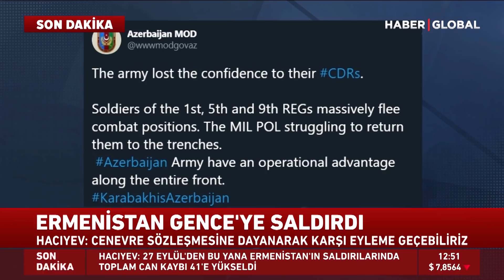Geçici Ateşkesi İhlal Eden Ermenistan Ordusu Ağır Darbe Aldı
Azerbaycan Ordusu, ateşkesi ihlal eden Ermenistan Ordusuna karşı gece operasyonu düzenledi. Operasyon sonucunda çok sayıda Ermeni askeri hedefi imha edildi.